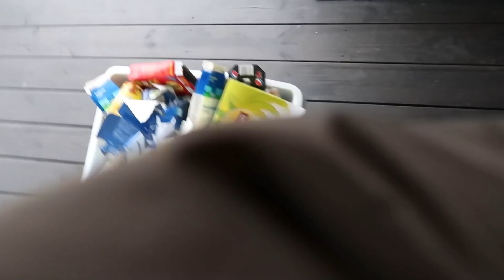Omakotitalon suursiivous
Tällä videolla teen suursiivouksen meidän taloon :)

Seuraa mua myös instassa @janitakofficial

Feeling Like - Hallman
What Do We Do to Love (Instrumental Version) - Hallman